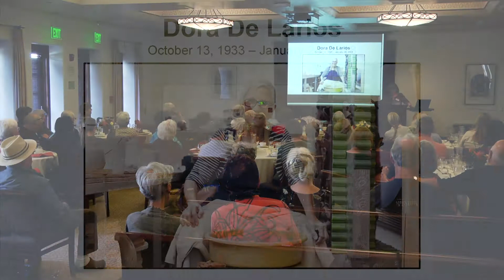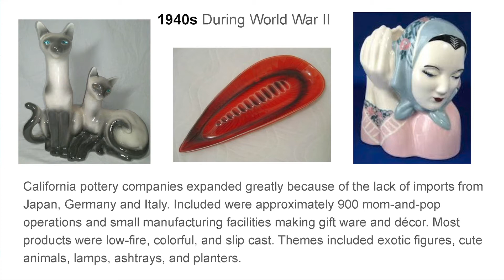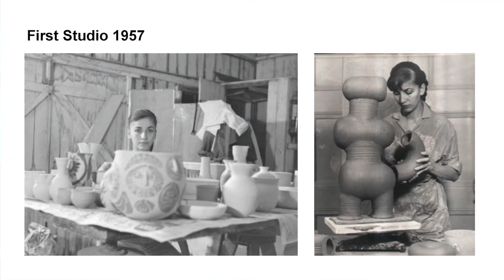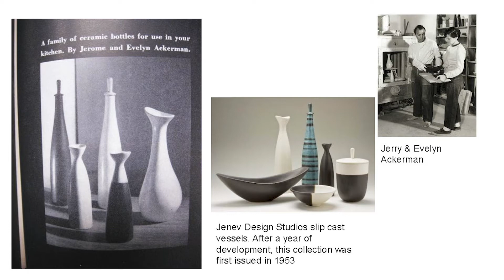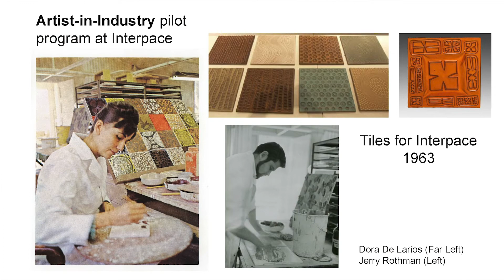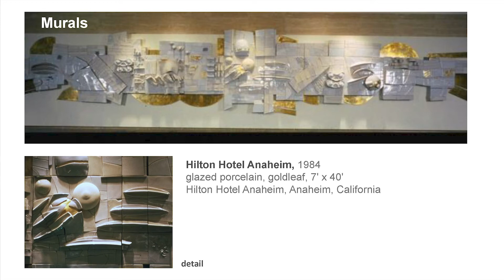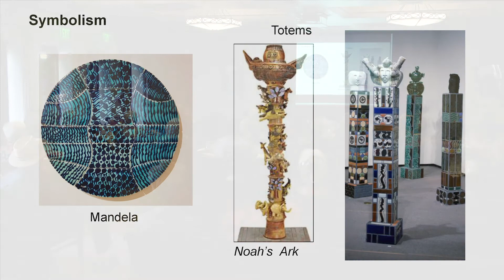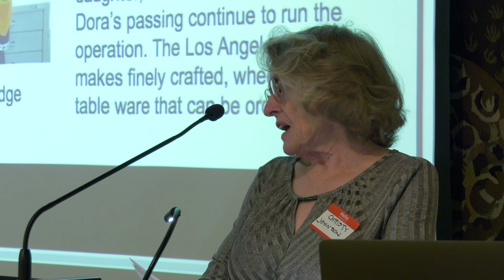The World According to Dora De Larios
Ceramic artist and curator Christy Johnson speaks to the Fine Arts Foundation on Wednesday, November 13, 2019 about Dora De Larios’ unique pancultural vision, a combination of Mexican, Japanese and Modern art, often emphasizing the feminine form.

Grounded in her Mexican heritage, De Larios was raised in ethnically diverse Los Angeles in Boyle Heights. A ceramics class at Dorsey High School began De Larios’ formal training which continued at University of Southern California where she was one of two minority art students and the only Latina. After graduating with a fine arts degree in ceramics and sculpture in 1957 she took a 13-month trip around the world. Until her death in 2018, De Larios followed a singular path as an artist for more than six decades.

Several notable events catapulted De Larios into the limelight. In 1963 De Larios was hired by Millard Sheets to design ceramic tiles for Interpace. Afterwards she worked with Sheets on several of his mural installations (including the 8-story, 18,000-square-foot mural designed by Mary Blair in the atrium of Disney’s Contemporary Resort in Orlando, Florida for which De Larios was the lead artist in charge of texture/color). In 1977 De Larios was invited to make 12 place settings of dinnerware for the White House. She built on these early successes by undertaking increasingly ambitious projects: massive commissions, gallery shows and museum exhibitions. The spotlight returned to her again in 2011 when several Pacific Standard Time exhibitions highlighted De Larios who described her practice simply as, “Every day. You show up. You do your work. You rest. You eat. Every day.”

Speaker Christy Johnson is a ceramic artist and independent curator, writer and part-time ceramics instructor. Among her early curatorial highlights is a Sam Maloof woodworking retrospective, and Envisioning the Future in collaboration with feminist artist Judy Chicago.  Between 2004 and 2013 Johnson was Director of the American Museum of Ceramic Art in Pomona, where she facilitated a diverse, five-exhibition-a year schedule, including the critically acclaimed exhibition Common Ground: Ceramics in Southern California (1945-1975), part of the Getty’s Pacific Standard Time initiative.  Her more recent curatorial projects include Otis Revisited and Crossroads in Clay at Chouinard and Otis: The Ralph Bacerra Years.